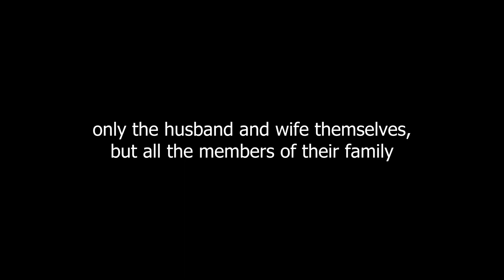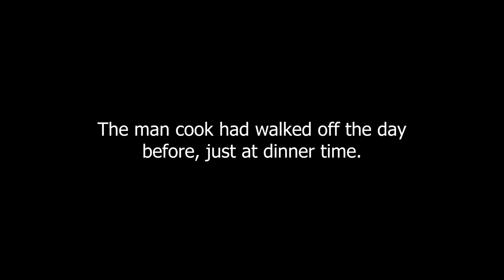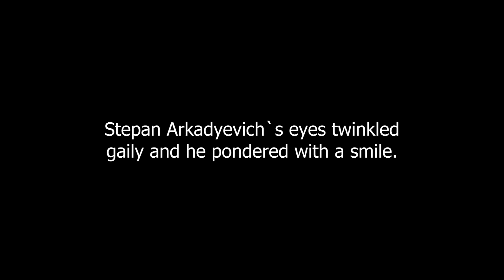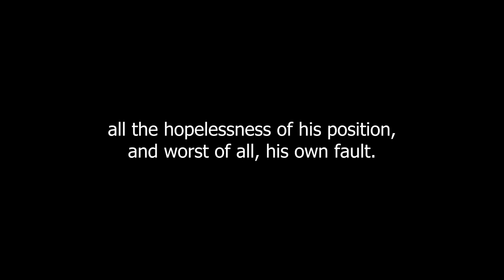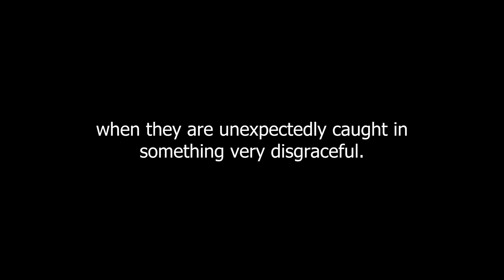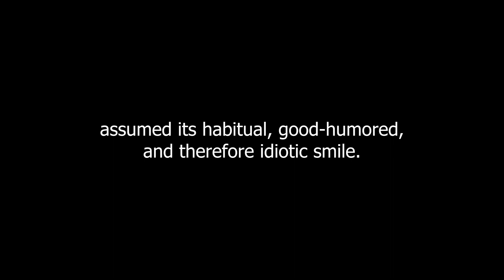ANNA KARENINA by Leo Tolstoy, part 1 chapter 1.